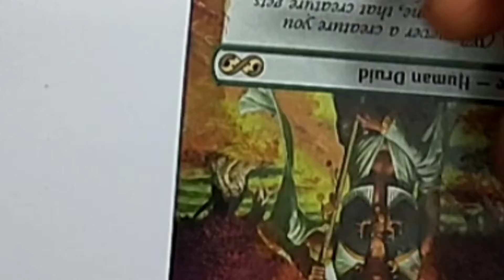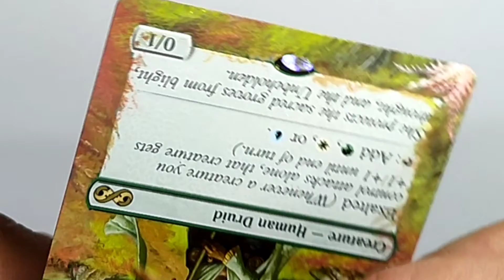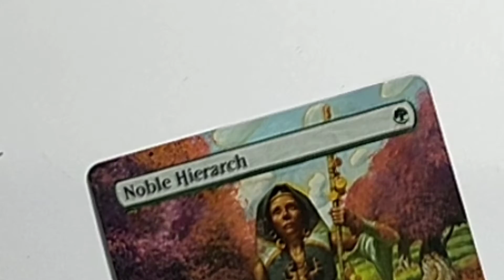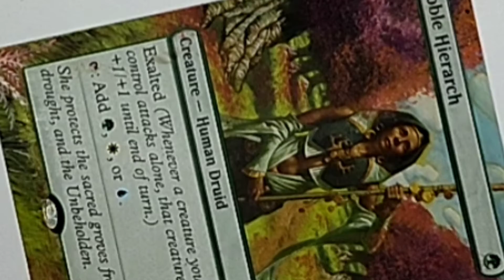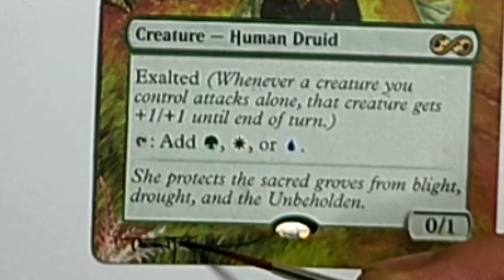How to clean MTG card | after paint | Easiest Way cleaning MTG(Magic The Gathering Card) D.I.Y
In this video,it helps you on How to clean in easiest way you MTG card personalized painting. D.I.Y. cleaning tutorial your MTG card painting.Based in my experienced,it is the best way and easiest way.